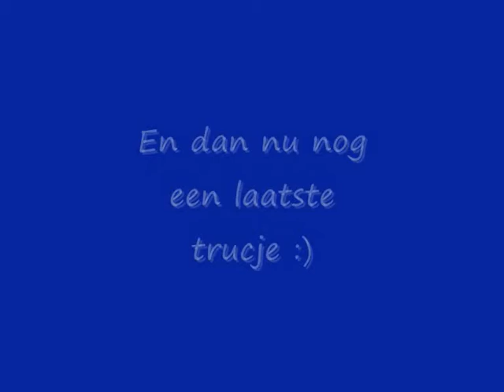4 Habbolympische zetels op elkaar.. :D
Hier zet ik 4 habbolympische zetels op elkaar met de muziek : Freefal